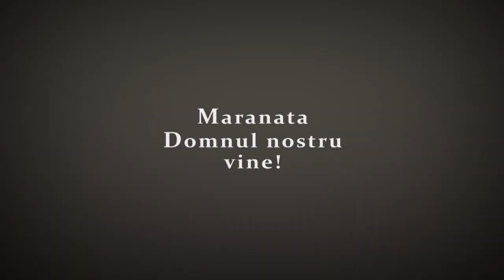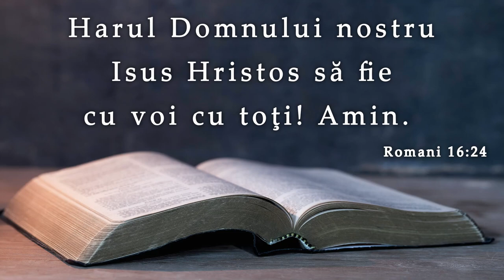Dani Popa - Masa Domnului între CERNERE și DISCERNERE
Biserica Elim Timișoara - mesaj de încurajare și zidire spirituală, rostit de Dani Popa, în data de 3 octombrie 2021. Predici pentru vremuri grele